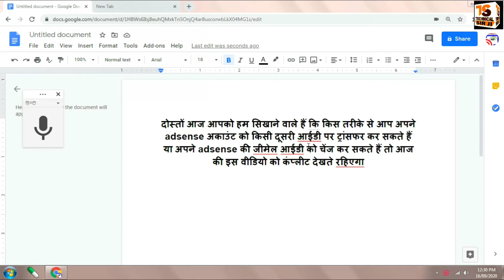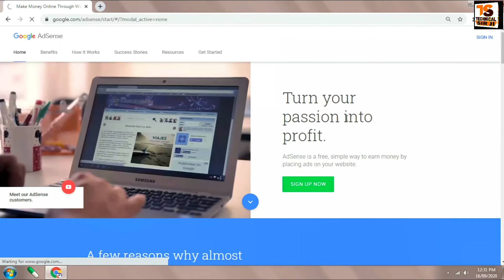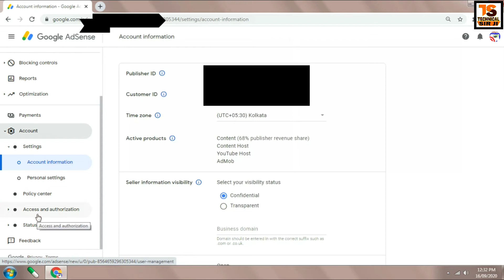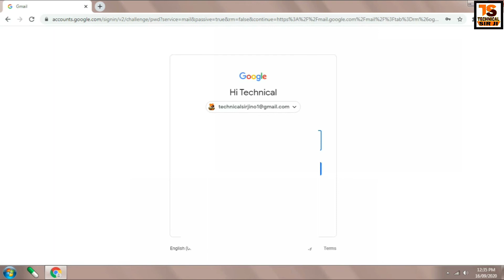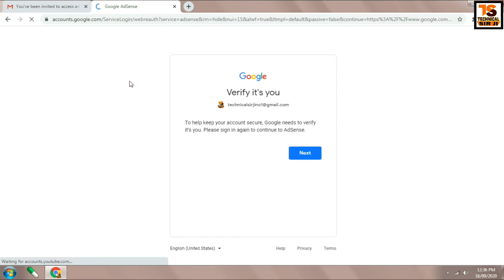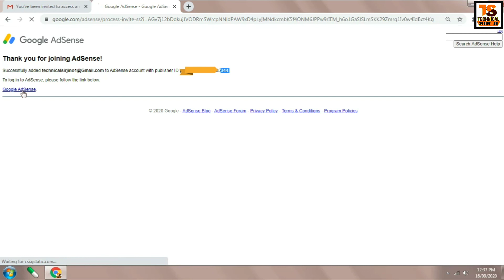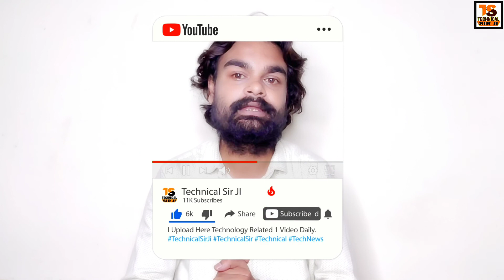How To Transfer Adsense Account To Another Gmail ID In Hindi | How To Change Adsense Email id 2020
How To Transfer Adsense Account To Another Email In Hindi How To Change Adsense Email id 2020 How To Transfer Adsense Account To Another Email In Hindi How To Change Adsense Email id 2020

Cover topic :-
Transfer email in adsense account
How to change adsense account id
3how to change adsense account email
How to change primary email on adsense
How to change adsense email on youtube
How to change adsense email
How to change adsense account on youtube
how to transfer adsense account to another email
transfer adsense account to another email
transfer adsense account to another person
transfer adsense account
 Change adsense id
3how to change adsense account email
, EmailAdsense, Change, To, How,
Google adsense